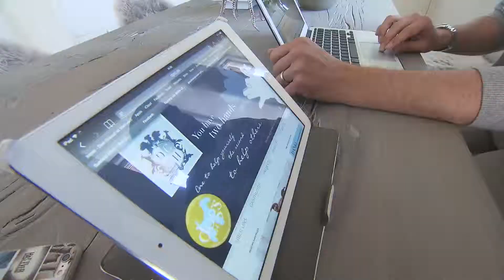Deutsche Gesellschaft zum Schutz des Hundes - Anne Schacht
DIE DEUTSCHE GESELLSCHAFT ZUM SCHUTZ DES HUNDES - DGSH
Interessenvertretung für den "besten Freund" des Menschen.